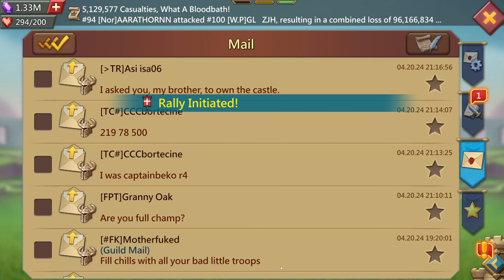Lords Mobile| KVK RANK 2 IN THE WORLD 🌍 15B GUILD POINTS #3